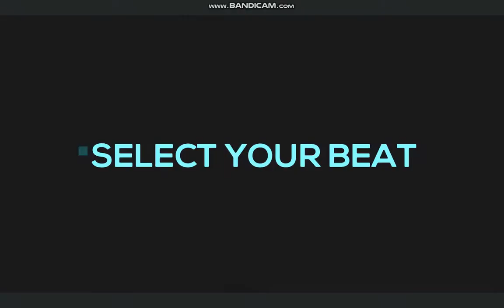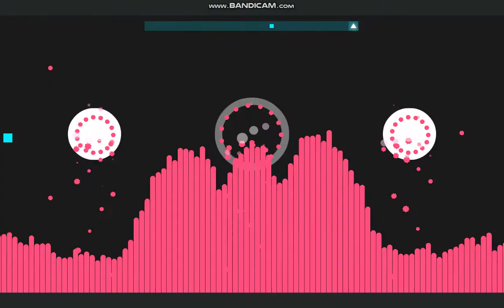just shapes & beats #24